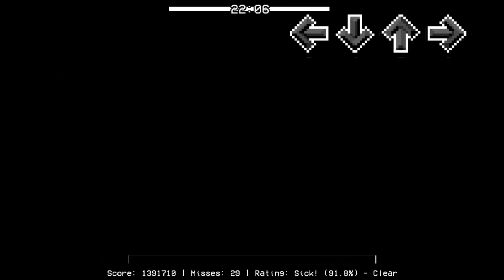Too Many troubles